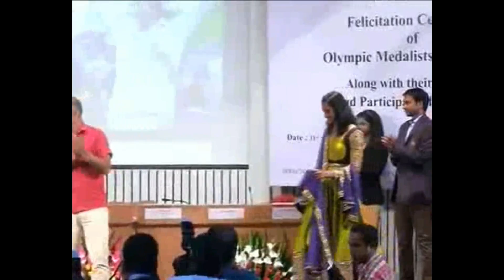Felicitation Ceremony of Rio Olympians:P. Gopichand P.V. Sindhu Subodh Mor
The Sports Rehabilitation Association of India congrats Dr. Subodh Mor for his great contribution in Rio Olympics 2016 and also congratulates for receiving a award at felicitation ceremony with P.V. Sindhu and Pullela Gopichand.

The Sports Rehabilitation Association of India